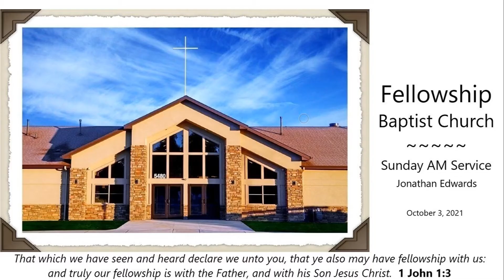Oct 3, 2021 AM - Laborers for the Harvest - The Sovereignty of God in Missions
Jonathan Edwards